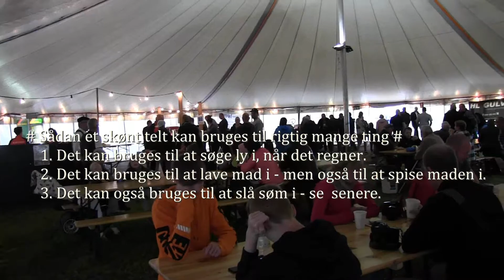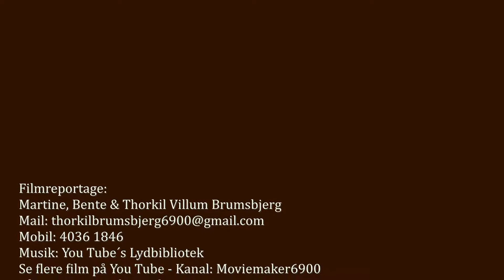Midtjyllands Hyggeligste Veterantræf - Vorgod-Barde Sportsplads, 25.08.2018 - E.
Denne film er den 5. i rækken af film fra - Midtjyllands Hyggeligste Veterantræf - i Vorgod Barde området, der fandt sted lørdag den 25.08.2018 på sports pladsen ved Vorgod-Barde Hallen.
Thorkil Brumsbjerg - Moviemaker6900 - You Tube